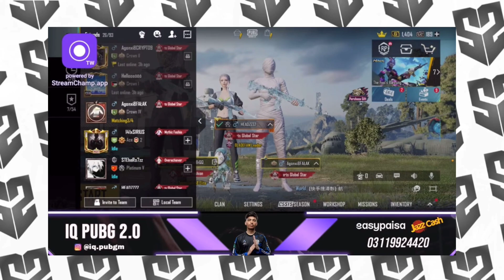Blade On Joining New Team 😲 | Rage 24 Kills DOMINATION 🥵 | TeenWolf Reply On This | PMCO SA | PMGC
☑️ 5000
✅ 10000
🔲 50000

Credit : @iqexclusive @kodesportsofficial